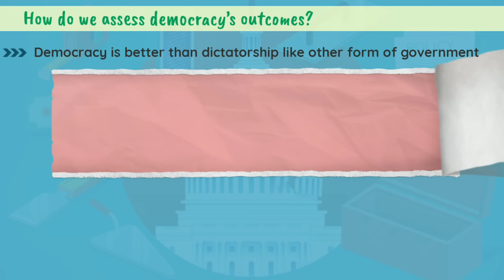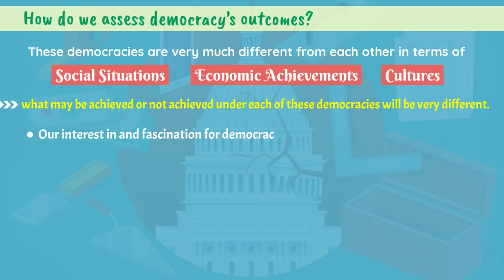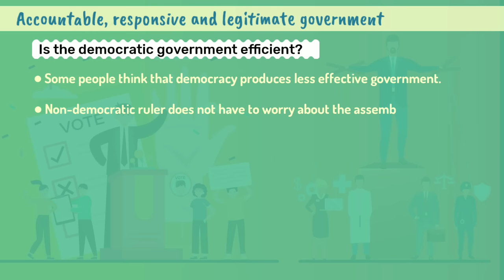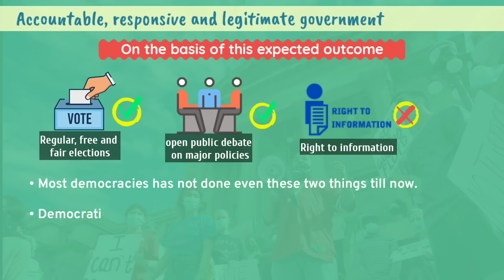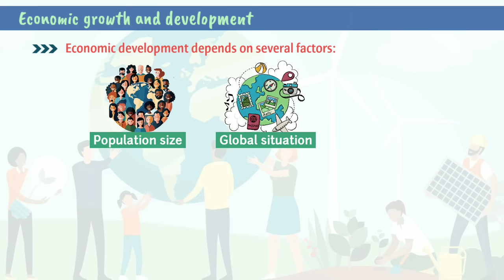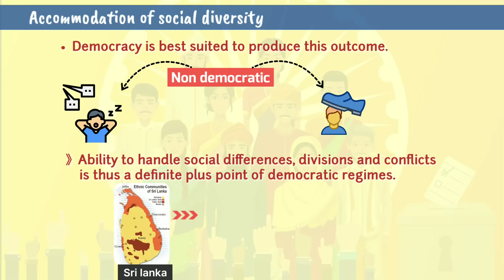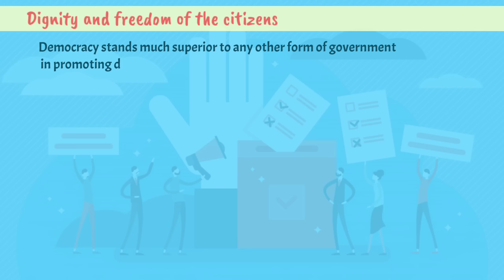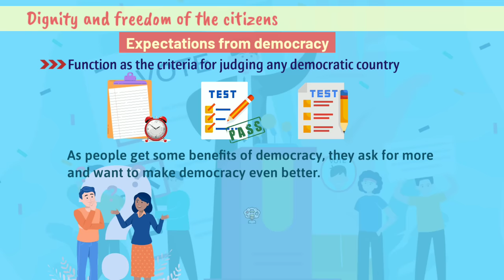Outcomes of democracy class 10 one shot animation | Class 10 civics chapter 5 full chapter CBSE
Hello Friends
In this video, I have explained Class 10th Social Science Civics chapter 5 Outcomesofdemocracy. Which is very helpful for Class 10th Students in scoring 80/80 Marks in CBSE board exam 2024

TOPICS:-
0:00 Introduction
0:16 How do we assess democracy's outcomes?
2:23 Accountable, responsive and legitimate government.
5:50 Economic growth and development
6:43 Reduction at inequality and poverty
8:00 Accommodation of social diversity
9:30 Dignity and freedom of the citizens
9:57 Case of dignity of women
11:28 Thanks for watching

Your One Like Motivate Me To Make Such Great Content 🙏